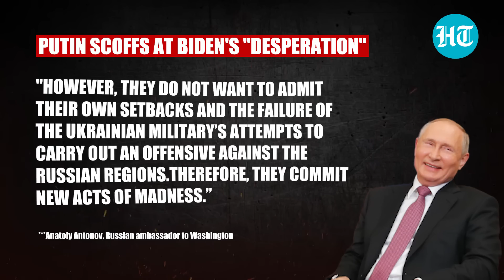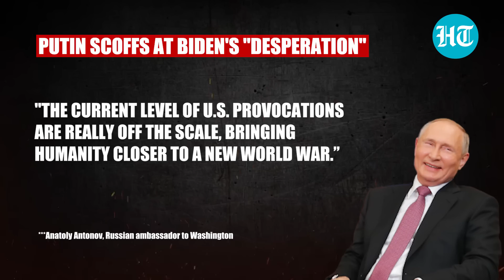Putin Scoffs At U.S.' 'Madness' After Kyiv's 'Flop Show'; 'Cluster Bomb Aid An Act of Desperation'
Russia has poked fun at the U.S. after Washington admitted Ukraine's "failure" and cluster bomb transfer to the embattled nation. Moscow dubbed the U.S. president "Desperate" and his move "madness." Russia claimed that U.S. provocations were bringing humanity closer to a new world war. The statement was made in response to the U.S. declaration of cluster bomb aid for Kyiv. Watch this report for more.